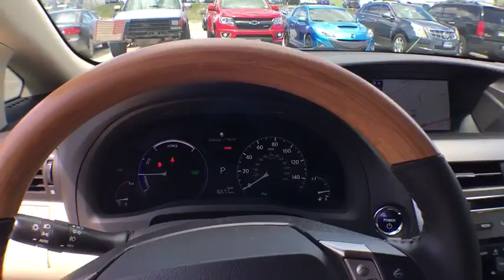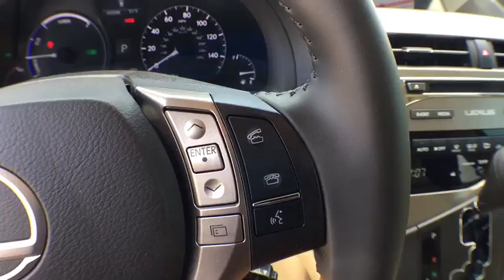2015 Lexus RX Denver, Lakewood, Wheat Ridge, Englewood, Littleton, CO CV4157A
11001 West I-70 Frontage Road N

2015 Lexus RX 450h 3.5L V6 DOHC VVT-i 24V, AWD, Leather. This 2015 Lexus RX is located at the Medved Autoplex in Wheat Ridge. Medved gives you the MAX! Medved guarantees the MAXIMUM trade allowance for your trade! Price is after 3500.00 Push, Pull and Drag. Price includes Dealer and Handling Fee. Price does not include title or tax. Certified Pre-owned vehicles do not qualify for Push Pull and Drag. See Dealer for Details.